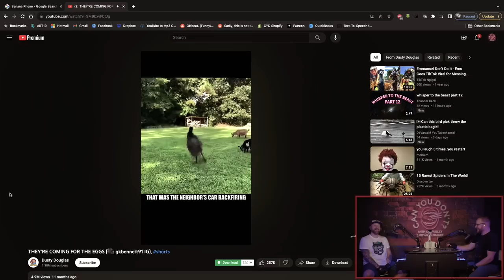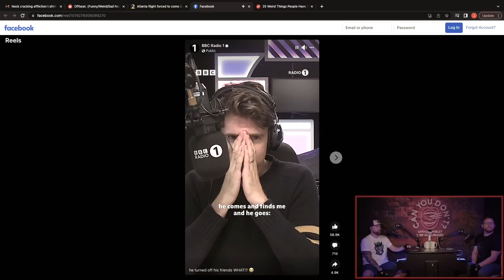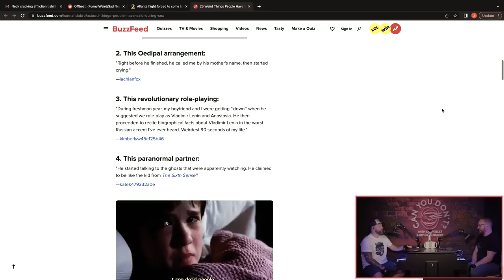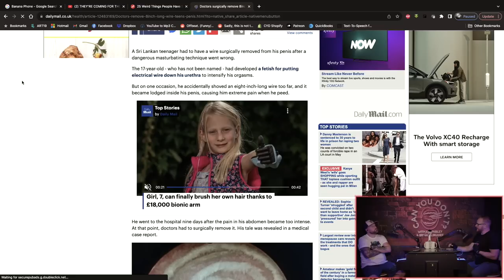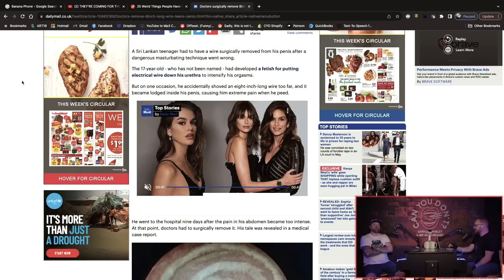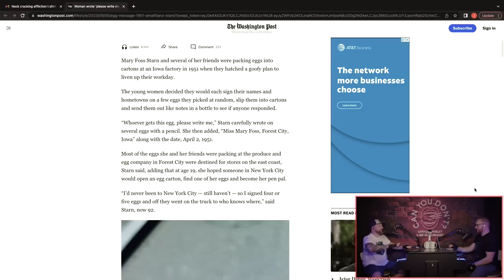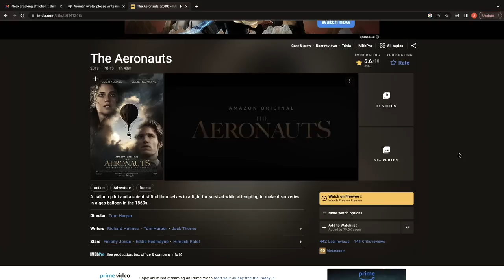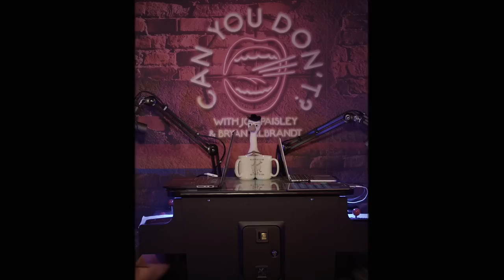Can You Don't? | Pancreas. Grasshoppers. Egg. Electrical Wire.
If you were turned into an egg for one year, who would you trust to keep you safe in order to win a million dollars? Let's talk about that, getting a bunch of electrical wire stuck in your pee hole, the best ways to spend money, accidentally turning off your friend's pancreas, and more on today's episode of Can You Don't?!

*** Wanna become part of The Gaggle and access all the extra content on the end of each episode PLUS tons more?! It would mean the world to us